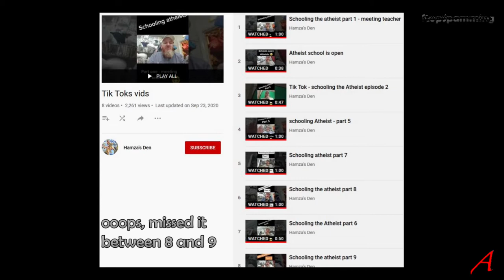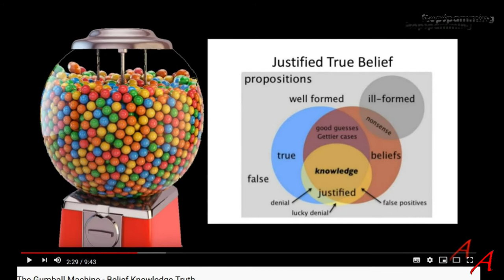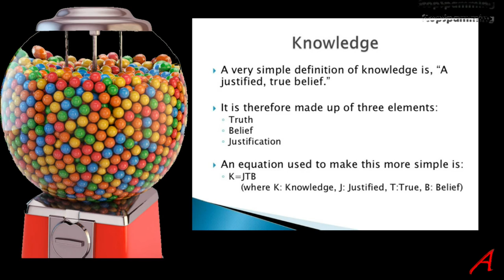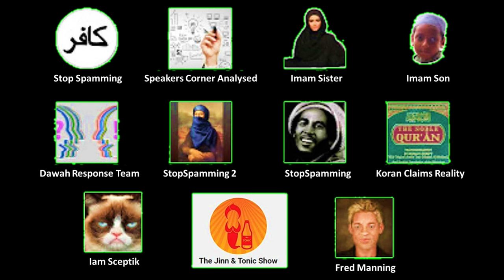Case Study - Muslim Apologist Hamza – 6 Belief Again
This is a refutation video of the mini-series on Hamza, the Muslim apologist of his video number 6. He repeats the mistakes made in basic principles and again fails. Badly. He simply can’t get his brain to process the concept of belief.

It shows me once again, that a) there are no good reasons to believe gods and goddesses exist and b) an a-theist can understand and put themselves into the shoes of a theist – but not the other way around.

As well as addressing the claims and showing what reality shows, I offer criticism of the way the Koran is presented by Muslims to other Muslims and non-Muslims alike.

Sources:

1924 Cairo Hafs Edition

Wikipedia
Islamic Info pages
Islamic scholars
Dictionaries
Exegesis